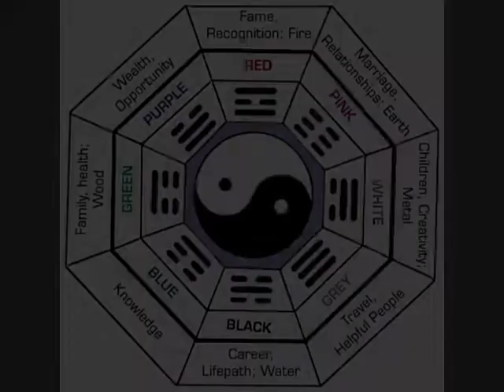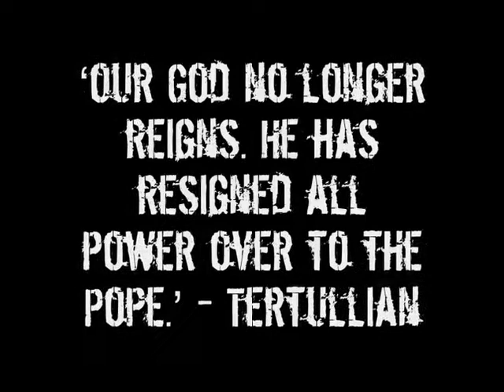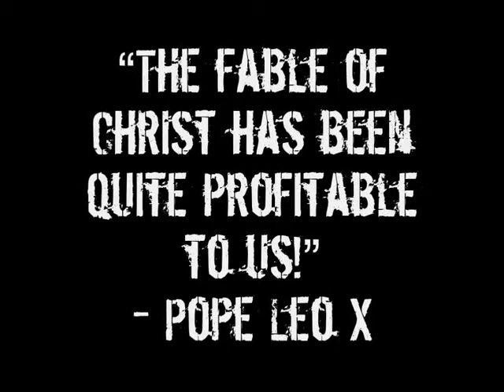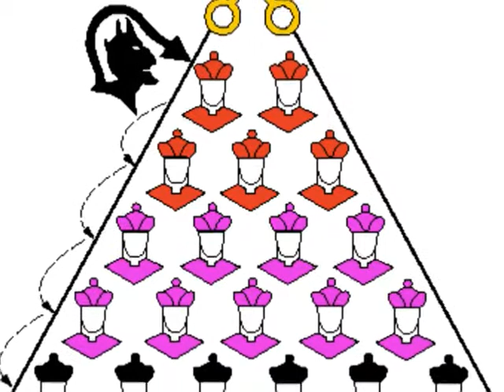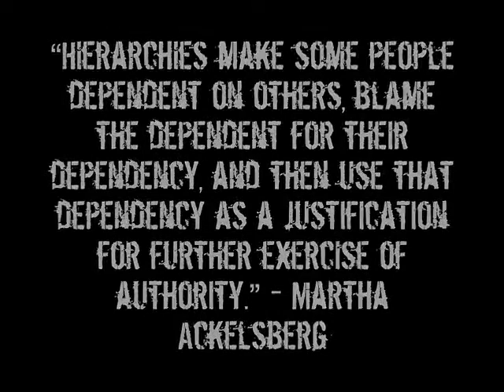Know Your Enemy Part 30 The Dark Ages